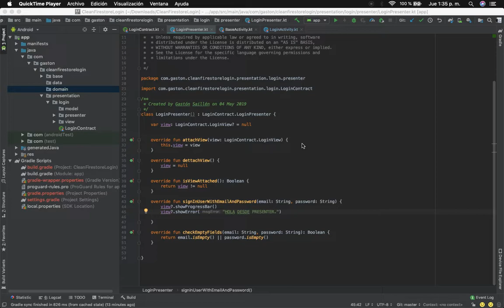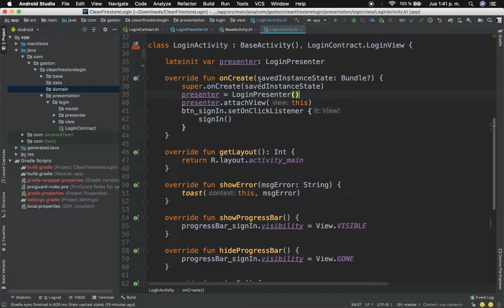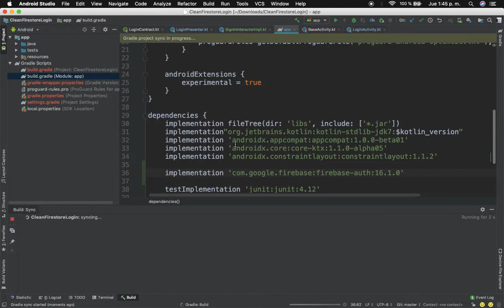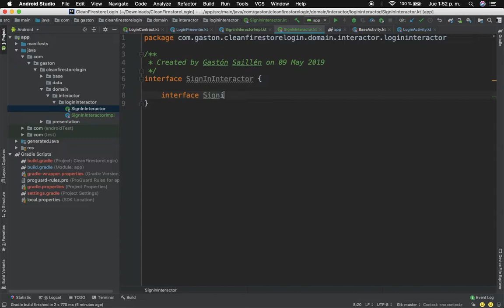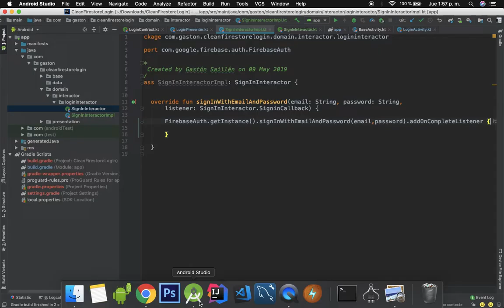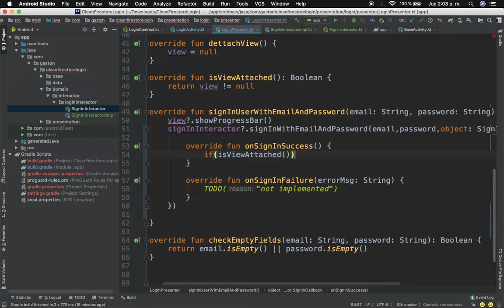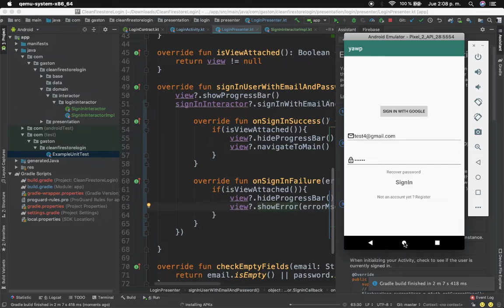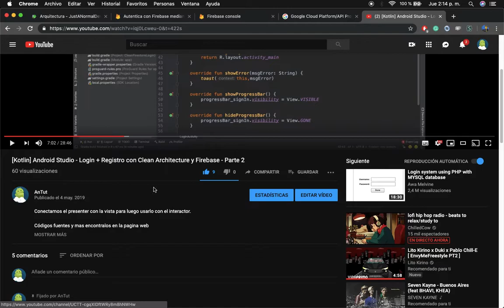[Kotlin] Android Studio - Login + Registro con Clean Architecture y Firebase - Parte 3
En esta parte vemos como conectar el interactor con nuestro presenter para hacer la logica de logueo.

Códigos fuentes y mas encontralos en la pagina web